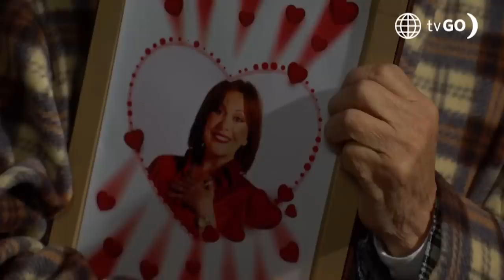Al Fondo hay Sitio 9: ¿Francesca quiere ser amiga de Alessia? (Capítulo 16)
¡QUIERE SER SU AMIGA!
Francesca le preguntó a Peter qué opinaba de Alessia, la hija de Diego Montalbán. El mayordomo le dijo que parecía ser buena chica y madame le confesó que quería ser su amiga. 👀

Juntémonos Más.